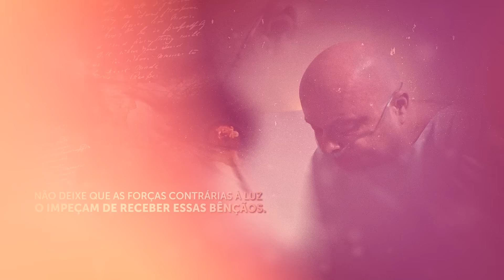Deus Permite o Mal? Arrebatamento Sem Mitos.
Neste vídeo emocionante do Programa Padre Pio, exploramos algumas das questões mais profundas da fé católica e desvendamos falsas doutrinas que confundem os fiéis. Você verá o testemunho inspirador de Diana, curada de um câncer agressivo através da intercessão de São Pio de Pietrelcina. Também esclarecemos de uma vez por todas o que a Igreja Católica ensina sobre o "arrebatamento" e o motivo pelo qual Deus permite o mal, desfazendo enganos comuns pregados por outras denominações.

Fique conosco até o final e veja como a fé em Jesus Cristo e a intercessão de Nossa Senhora e Padre Pio podem mudar vidas.

TORNE-SE UM FILHO PROTEGIDO DO PADRE PIO e Receba uma Estampa e um Adesivo do Padre Pio Gratuitamente! Ou Acesse o Site Seguro para Mais Informações. Você também pode fazer sua inscrição pelo WHATSAPP indicado acima.

ATENÇÃO PORTUGAL: Se está em Portugal, Contate-nos pelo Número 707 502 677 (Segunda a Sexta, 11:00 às 21:00) e Garanta uma Estampa e um Adesivo do Padre Pio Gratuitamente. Acesse Também o Site Seguro Não Perca Esta Oportunidade Única de Fé e Proteção. Conecte-se com a Graça do Padre Pio! Você também pode fazer sua inscrição pelo WHATSAPP indicado acima.

CAPELINHA DO PADRE PIO --- Uma forma maravilhosa de você se comunicar com Padre Pio, pedir por suas necessidades e pelos que lhe são queridos

CASO QUEIRA ENVIAR UMA DOAÇÃO ESPONTÂNEA, SEGUEM OS DADOS:
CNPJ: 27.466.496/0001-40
Banco Bradesco (237)
Ag. 0108
C/C: 8184-1

PARA ENVIAR DOAÇÕES ESTANDO FORA DO BRASIL, SEGUEM NOSSOS DADOS:

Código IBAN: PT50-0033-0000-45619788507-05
Código Swift: BCOMPTPL
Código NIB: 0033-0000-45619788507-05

00:00 Introdução
02:27 O que diz o arrebatamento que os protestantes pregam?
08:54 Por que Deus permite o mal?
14::17 Milagre da cura do cancer
29:52 Ave Maria
30:05 Benção do Padre Pio